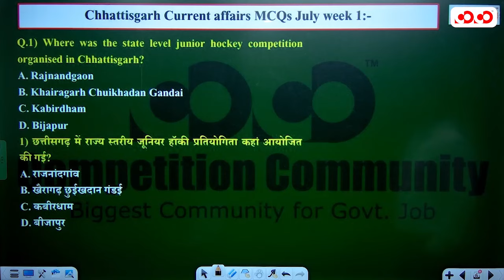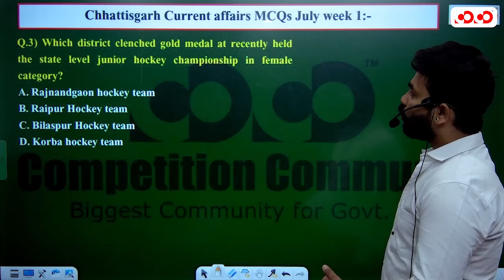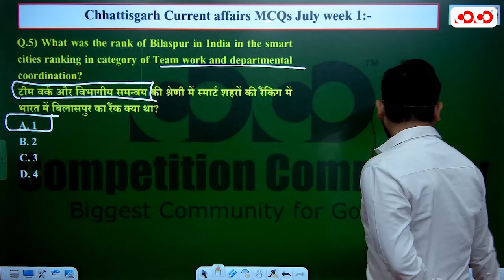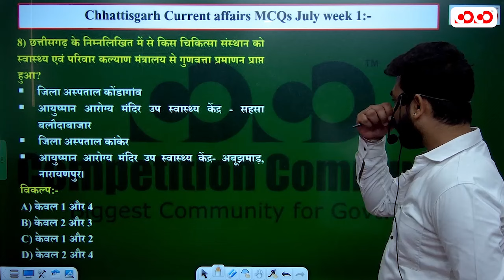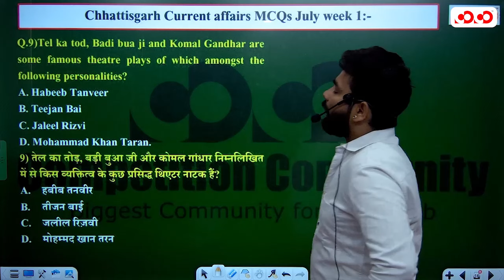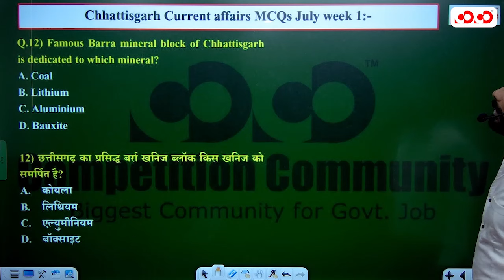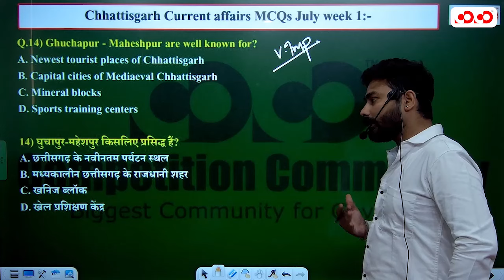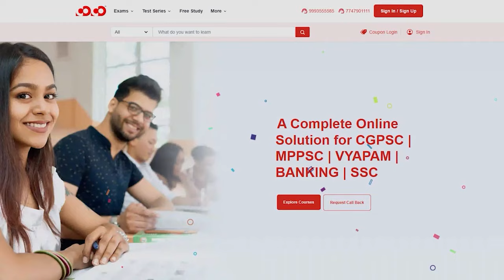Chhattisgarh Current Affairs MCQ (July Week-1) | All Competitive Exam | CoCo